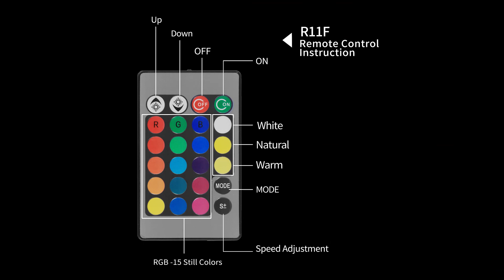AFI R11F RGB Selfie ring light&Make up ring light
AFI R11F RGB flashing dream color fill- in light for live streaming/video blogging/makeup and with remote control
1.15 RGB colors;
2.9 Flashing dream color modes;
3.3 speeds adjustment;
4.3 color temperature(White light, natural light, warm light).

► Company Address: NO.108 Zhenxiang Street, Yonger Village, Tanzhou Town, Zhongshan City, Guangdong Province, China